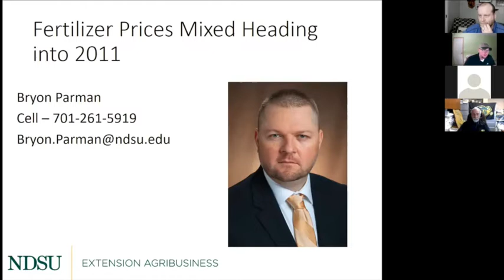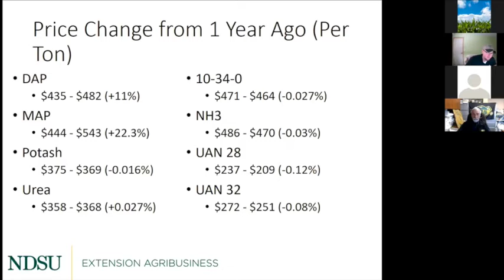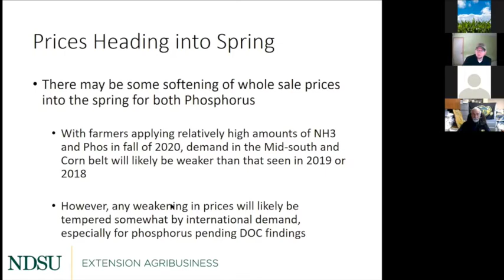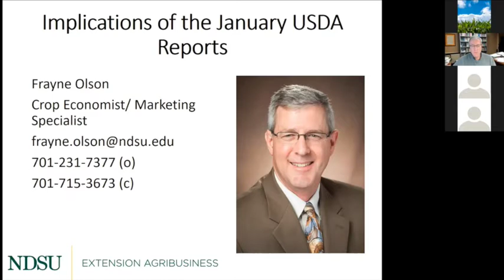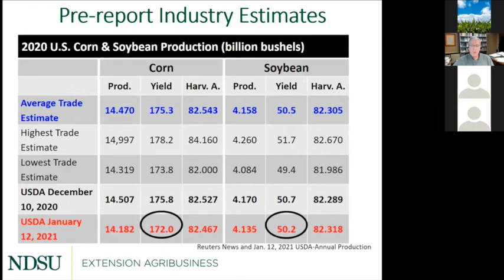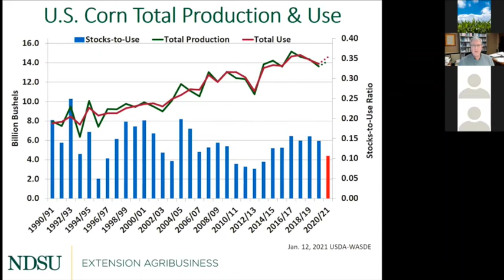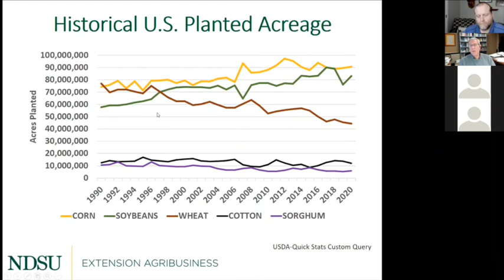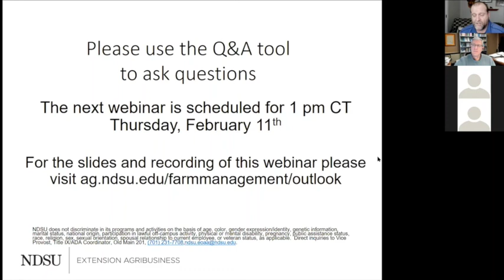Agricultural Markets and Situation Outlook Webinar Series - January 14, 2021